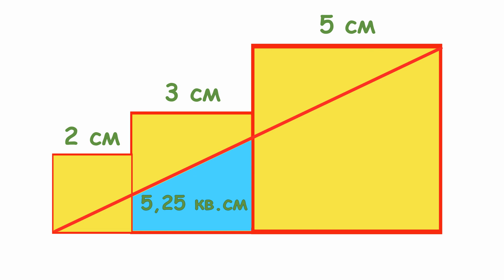Какова площадь голубого сектора?